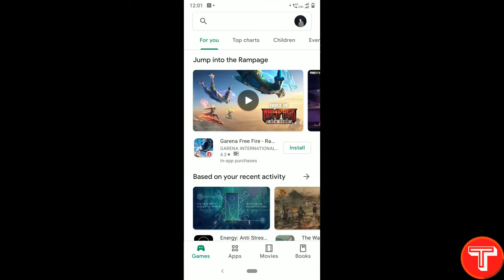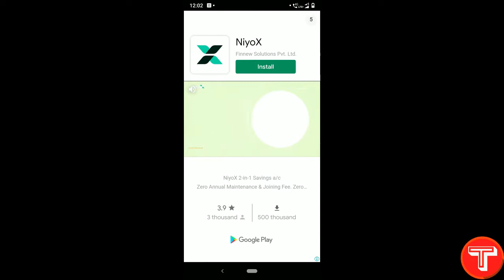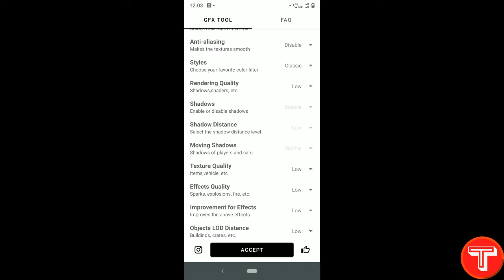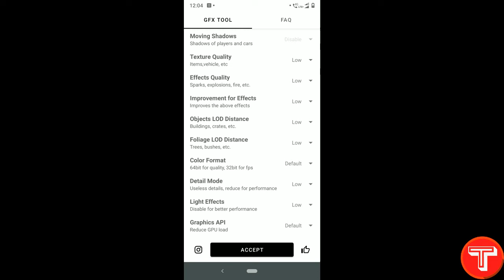HOW TO PLAY BGMI WITHOUT LAG AT 60+ FPS ON ANY PHONE | BGMI LAG FIX CONFIG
HOW TO PLAY BATTLEGROUNDS MOBILE INDIA WITHOUT LAG AT 60+ FPS ON ANY PHONE | ENABLE 60 FPS IN BGMI: Hello Guys Aaj ki video mei mai Apko bataunga kaise App Battlegrounds Mobile mobile lag free gaming experience le sakte hai kisi bhi phone mei at 60+ FPS Extreme Frame rate pe.

GEAR USED:
○ External HDD

how to get 60fps,
BATTLEGROUNDS MOBILE INDIA,
60 fps config battlegrounds india,
60 fps config,
BGMI mei lag kaise theek kare,
how to play in extreme frame rate,
how to do 90fps in BGMI

Support me (it's Absolutely Free)
Rajat Shankhdhar